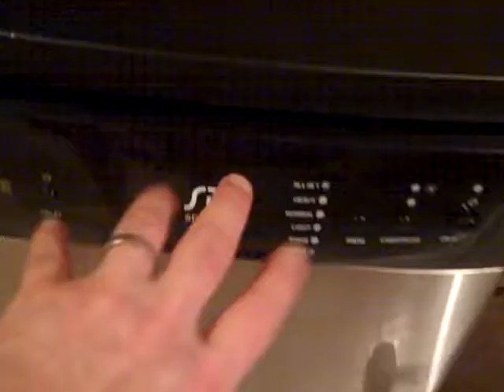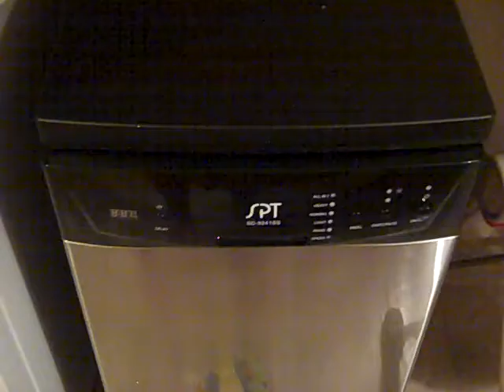PROJECT LONCHIVAR 11-10-14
Dishwasher!